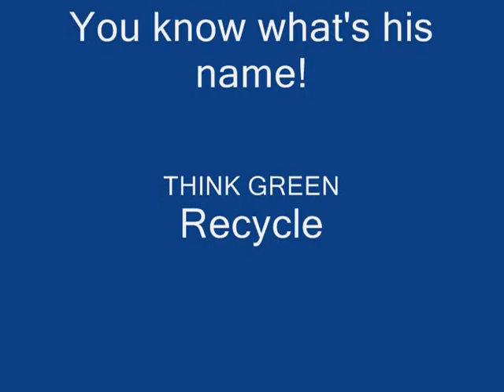Halloween Hulaballou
It's a free for all